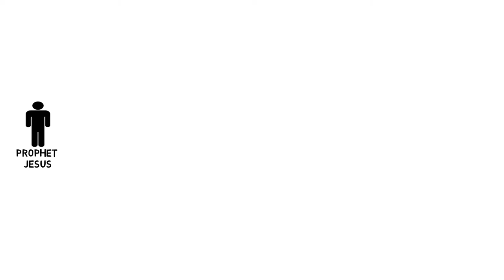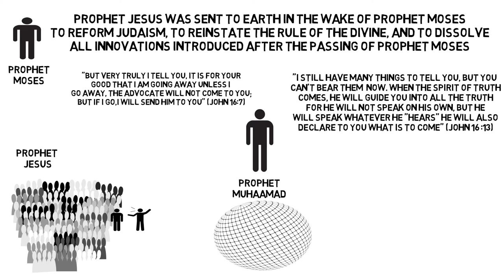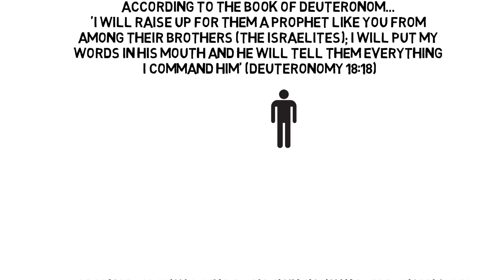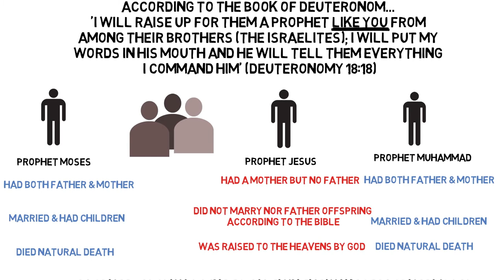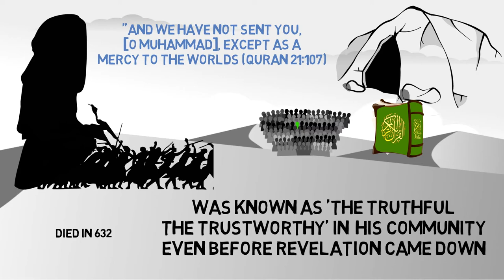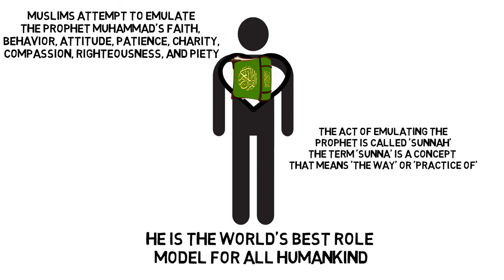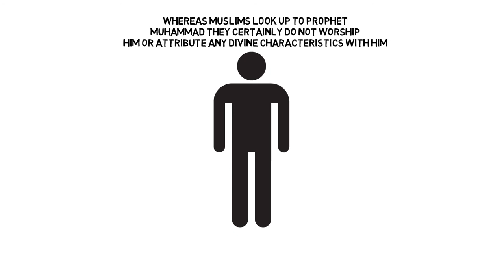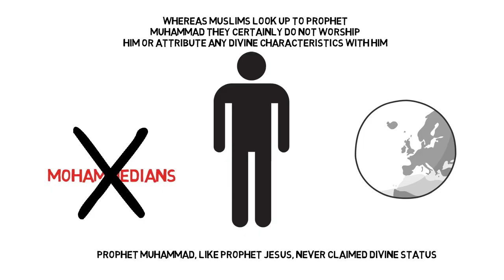Who is Prophet Muhammad (PBUH)? An Introductory Guide to the Final Messenger of God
Who is Prophet Muhammad (PBUH)? Explore the life, mission, and legacy of Islam’s final Messenger in this beginner’s guide.

📖 This is a segment from my book ''Prophet Muhammad Peace Be Upon Him: A Summarized Story of God’s Last & Final Prophet from Birth to Death'